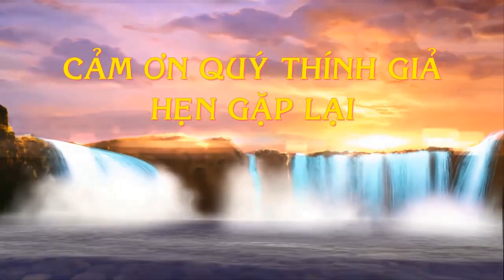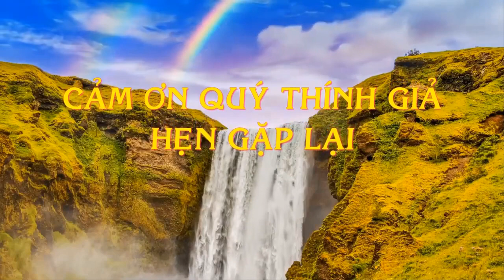🔴THUYỀN NHÂN TỴ NẠN - BẠCH Y THẦN CHÚ - VƯỢT BIÊN GẶP 6 TÀU HẢI THÁI LAN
Câu chuyện vượt biên, chiếc thuyền chở 14 người xuất phát từ Cà Mau, vào ngày 26 tháng 4 năm 1979, chạy trốn chế độ Cộng Sản đi tìm tự do, khi thuyền ra biển đông thì lần lượt bị 6 tàu hải tặc của Thái Lan tấn công, cướp của, Nhưng những người này rất may có 1 tàu đại ca hải tặc, thủ cây súng M16, bảo kê cho 14 thuyền nhân này đến được Mã Lai, không có tàu hải tặc Thái khác nào dám đụng vào 14 thuyền nhân này, khi vào được Mã Lai thì bị chính quyền Mã Lai kéo ra biển đông, và họ đi qua Indonesia..

Tác giả: Nguyễn Quang Đạt

Một triệu người vượt biên là có 1 triệu câu chuyện khác nhau trong lúc vượt biển xuyên qua đại dương cũng như xuyên rừng để tìm tự do mà đôi khi phải đánh đổi cả mạng sống. Nguyện vọng của chương trình là thu thập các câu chuyện của thuyền nhân để lưu lại cho các thế hệ con cháu. Mong Quý Thuyền Nhân đóng góp câu chuyện của mình để ủng hộ chương trình qua email: Nội dung bài viết nói lên chuyến vượt biển của Quý Thuyền Nhân gặp bão, gặp hải tăc, hỏng máy, thuyền bị lạc hướng, bị chính quyền Việt Nam bắt lại...Không cần thiết phải viết văn hay, chỉ nói lên sự thật chuyến vượt biên là đủ hay rồi mà không có nhà đạo diễn nào có thể tạo cảnh so sánh với cảnh thuyền nhân vượt biên.Xin chân thành cảm ơn sự đóng góp của Quý Thuyền Nhân. Thuyền nhân: Chimmy Vo